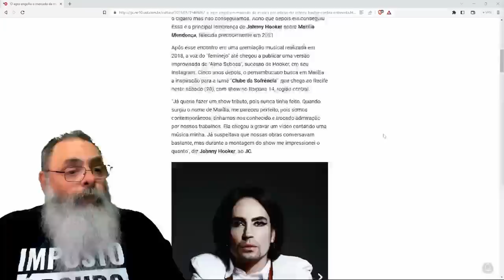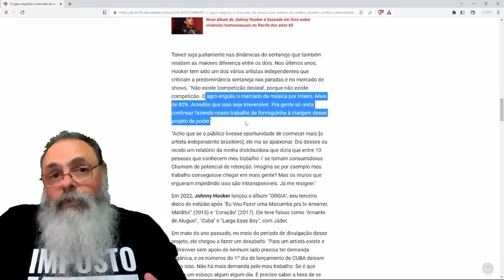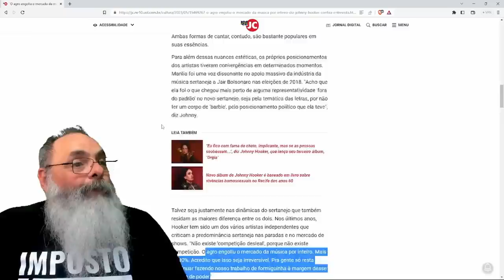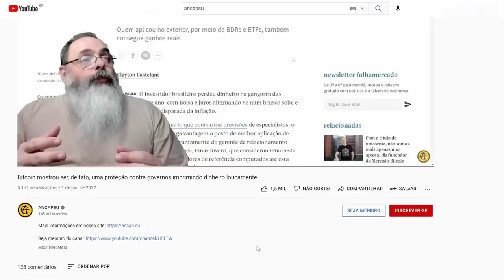CANTOR reclama que NÃO FAZ mais SUCESSO porque o MONOPÓLIO do AGRO não dá ESPAÇO para ARTISTAS